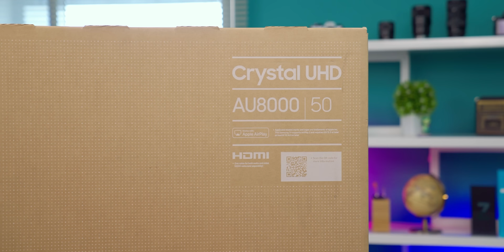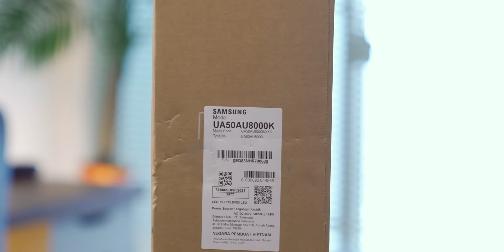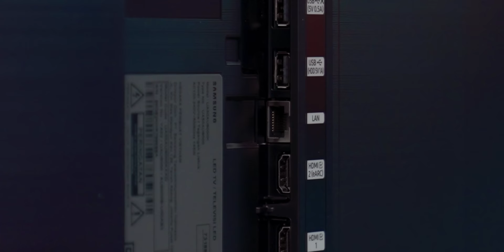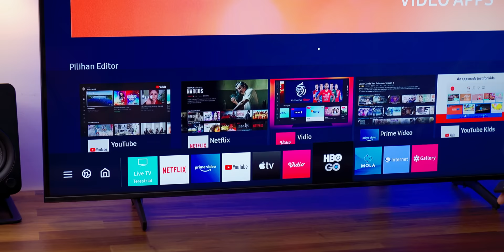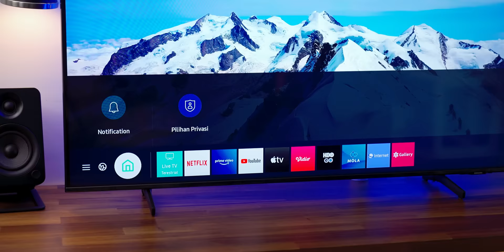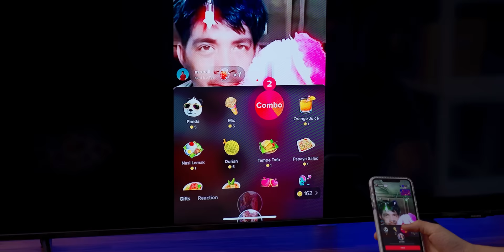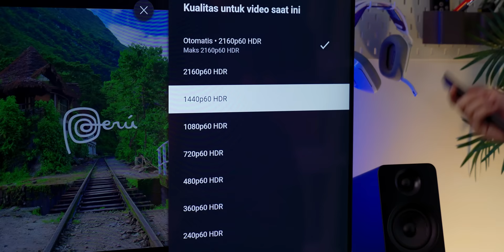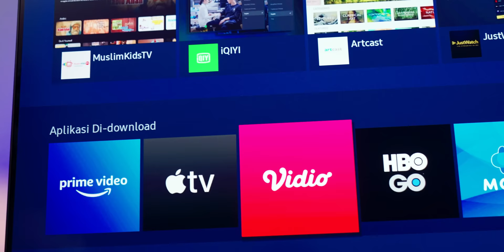Serangan balik Samsung buat TV 50 inci murah merek lain.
Lagi pada nyari TV kah?

Buat info lebih detil soal Samsung Super Smart 4K 50 AU8000